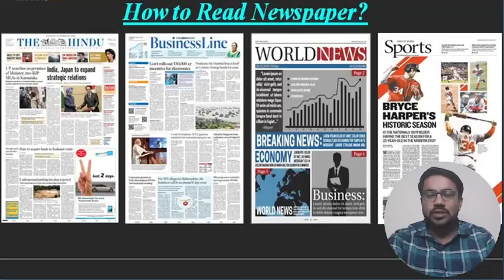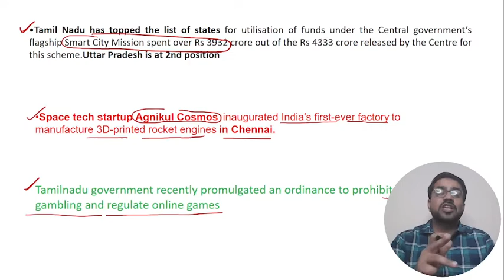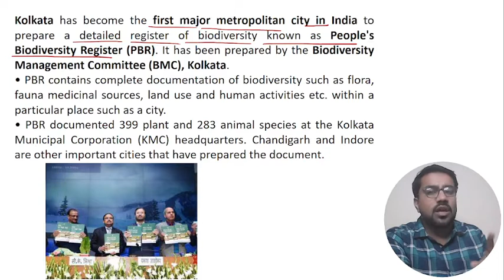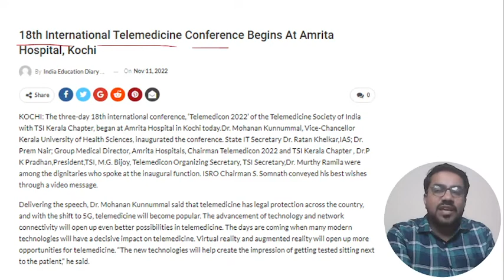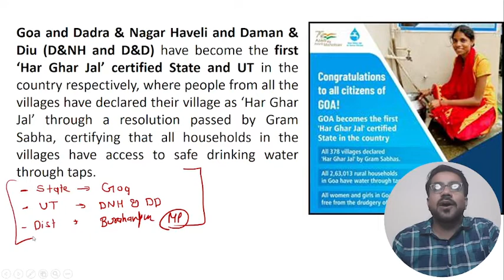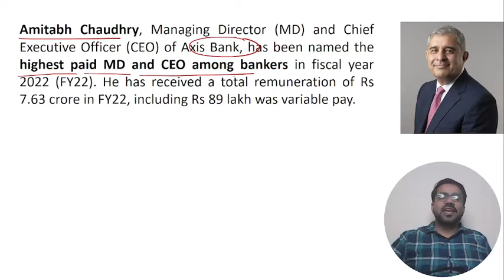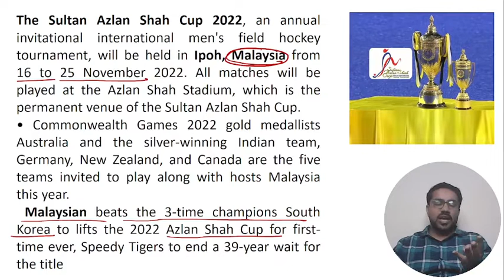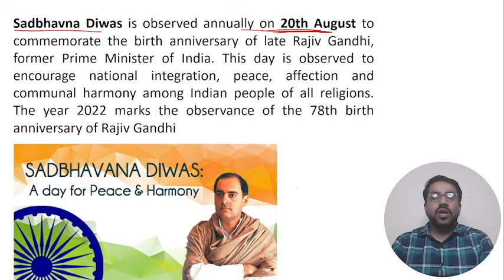GENERAL KNOWLEDGE | AUGUST | WEEK 3